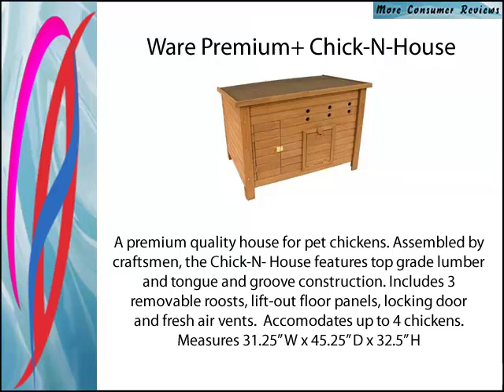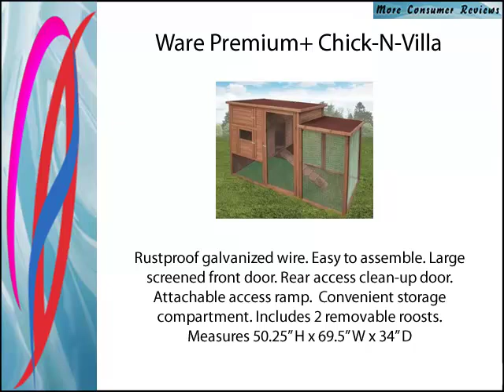Ware Chicken Coop -- Ware Premium Chicken Coops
The Ware Chicken Coop series of products is ideal for keeping 4 -- 6 chickens in the backyard.  Proper design, quality materials, sturdy construction and a range of add ons make these the perfect chicken coops for your feathered friends.

Here is a list of the best Ware Chicken Coops to choose from:

Ware Manufacturing Premium Plus Chick-N-Villa Chicken Villa
Ware Premium+ Chick-N-Lodge
Ware Manufacturing Premium Plus Chick-N-Barn Chicken Barn
Ware Manufacturing Premium Plus Chick-N-Pen
Ware Manufacturing Premium Plus Chick N Cabin Chicken Cabin

Raising chickens can be a fun and rewarding experience for any backyard farmer. They produce nutritious eggs, as well as organic fertilizer, and are low-cost pets to maintain. Because chickens need room to roam and stretch their wings while still feeling safe, the Ware Chicken Coop is perfect for any homeowner.

It is important to note that the owner of this video is a participant in the Amazon Services LLC Associates Program, an affiliate advertising program designed to provide a means for website owners to earn advertising fees by advertising and linking to amazon.com.